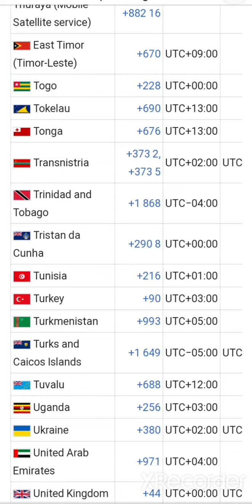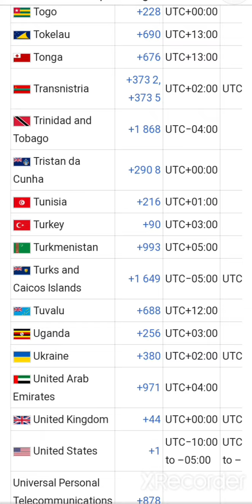America ka country code kya hai | USA country code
America ka phone number

الرمز البريدي للولايات المتحدة

Numero di codice degli Stati Uniti

Միացյալ Նահանգների կոդը համարը

संयुक्त राज्य अमेरिका कोड संख्या

Codenummer der Vereinigten Staaten

Κωδικός αριθμός Ηνωμένων Πολιτειών

Número de código de Estados Unidos

Turkey ka code number